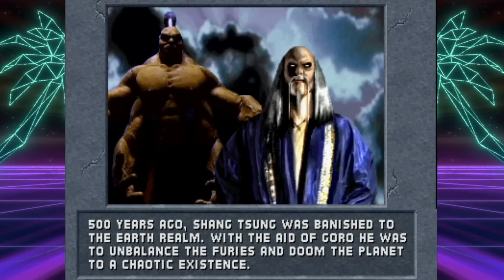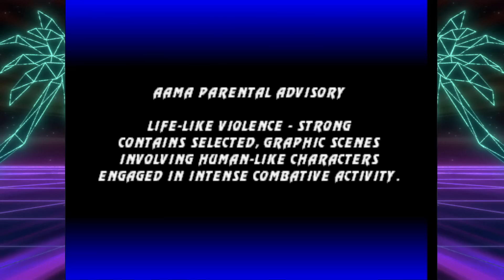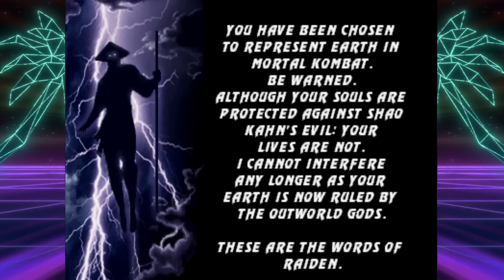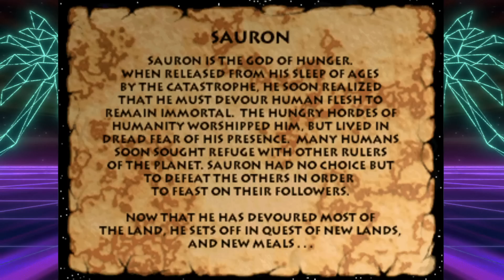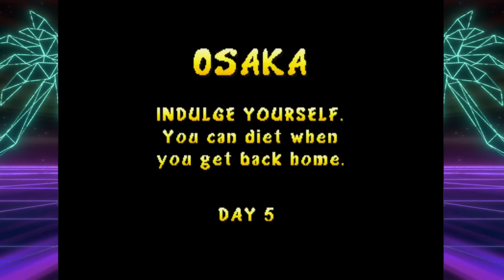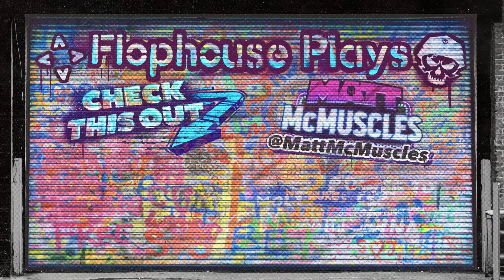Some of these "classics" are very MID! - Midway Arcade Treasures 2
0:00 APB
4:09 Arch Rivals
8:55 Championship Sprint
10:51 Cyberball
14:57 Gauntlet II
18:27 Hard Driving
20:33 Kozmik
21:45 Mortal Kombat II
25:57 MK3
32:09 NARC
39:19 Pit-Fighter
43:03 Primal Rage
50:18 Rampage World Tour
54:57 Spy Hunter II
56:38 Timber
57:57 Total Carnage
1:08:44 Wacko
1:08:58 Wizard of Wor
1:09:38 Xenophobe